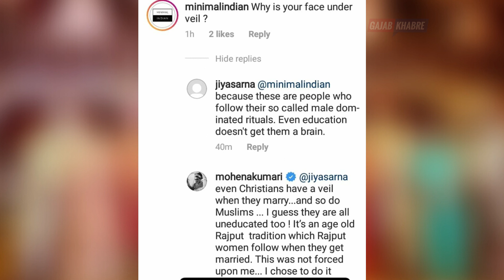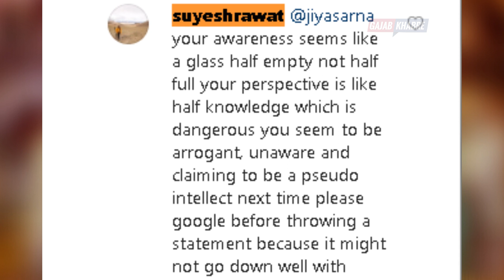Mohena Kumari Singh ने शेयर की घूंघट में तस्वीर, लोगो ने किया ट्रोल तो पति और भाभी ने दिए करारे जवाब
Mohena Kumari got trolled for taking Veil in her wedding, actress and her husband gives epic reply
नए साल के मोके पर अपने फैंस को शुभकामनाये देने के लिए मोहिना ने अपनी शादी की एक फोटो शेयर की और लिखा " आप सभी को रीवा और रावत परिवार की ओर से नए साल की शुभकामनाये  इसी मेसैज के साथ की विश्व और हमारे देश में  प्यार, शांति, एकता की भावना, खुशी और अच्छा स्वास्थ्य बना रहे।
इस तस्वीर में मोहिना पूरे परिवार के साथ नजर आईं लेकिन एक यूजर का ध्यान उनके घूंघट पर गया।उनके घूंघट वाली इस तस्वीर पर कुछ लोगों ने आपत्ति दर्ज की है और लोगों का कहना है कि इस दौर में पढ़ी लिखी हो कर भी वो ये सब फॉलो करती है ।